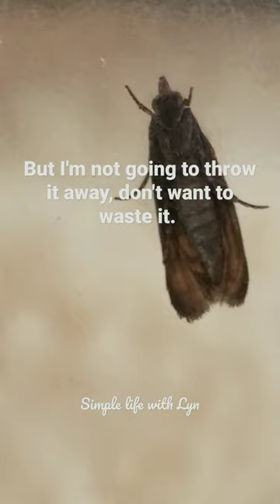Bugs in a bag of rice.